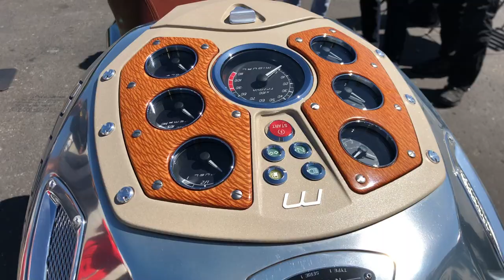Sunday Ride Classic 12/05/2019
Circuit Paul Ricard